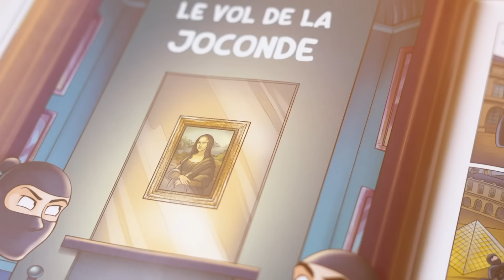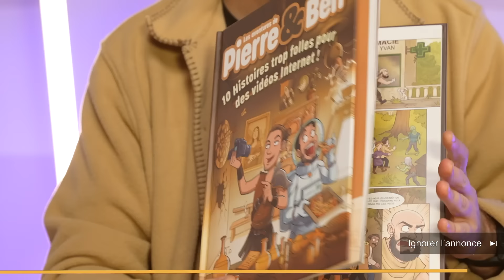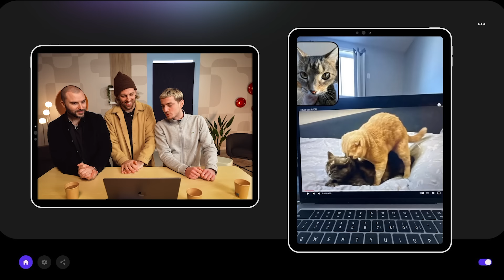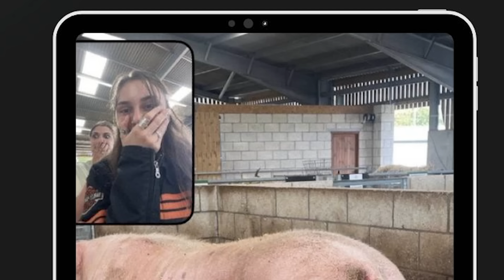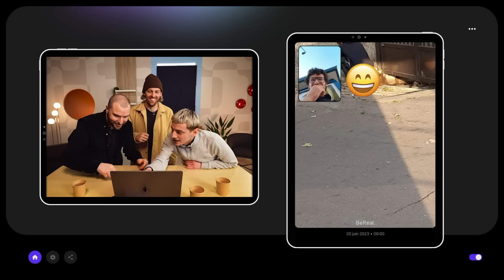Les pires BeReal de l'histoire ! (les photos sont prises pile au mauvais moment)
Le folie en recto verso cette vidéo.

Merci à @maxallix pour sa présence et son charisme

Production exécutive : MG PROD
Directeur de production : Maël Mitteau
Directrice technique : Agathe Margossian
Cadreuse : Agathe Margossian
Post-Production : Salème Mehari
Graphisme : Lucas Blettner